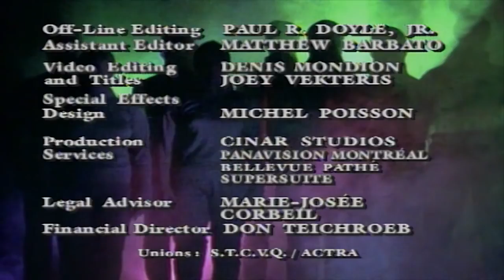Are You Afraid of the Dark? 111 - The Tale of the Super Specs | HD - Full Episode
In a junky magic shop Weeds, a wimpy trickster, jokingly casts the spell of "Second Sight" with the help of a do-it-yourself voodoo book.  Some magic dust accidentally falls on MaryBeth, his more sophisticated girlfriend, and on a pair of "Super Specs"--guaranteed to give X-ray vision.  MaryBeth is spooked when the glasses make her see a dark figure motioning to her, and she is completely frustrated when no one believes what she sees.  Has she opened a window into an alternate universe?  In a bizarre make-shift seance, two worlds fight for the same space. .